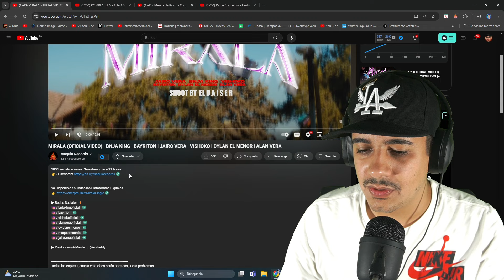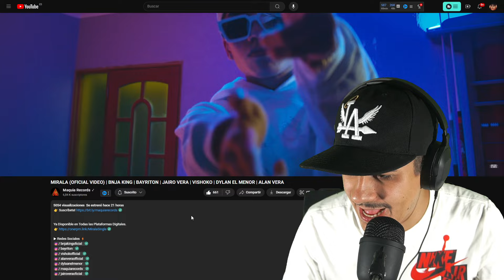QUE FACIL LO HACE JAIRO VERA 🤯 REACCION A MIRALA (OFICIAL VIDEO)